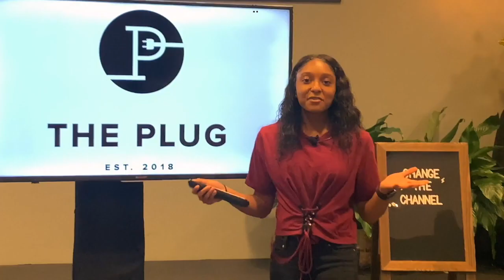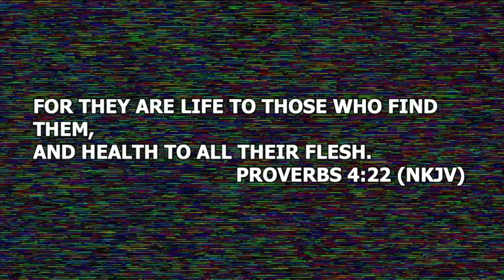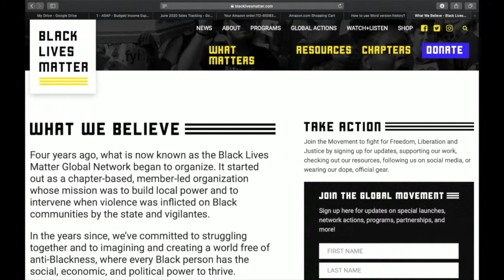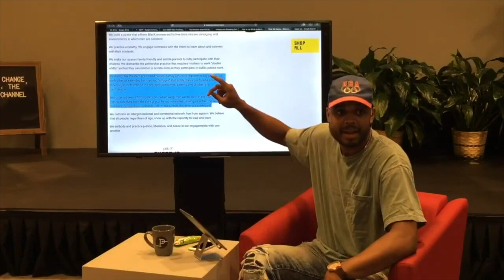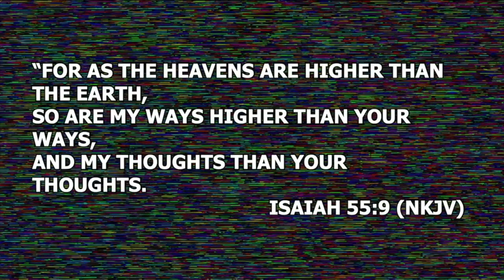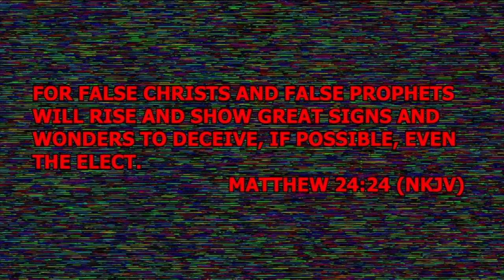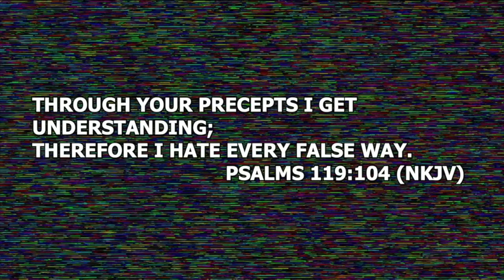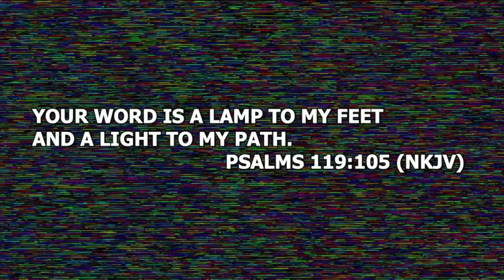CHANGE THE CHANNEL - PART 6 - FINESSE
This week we will talk about how the media cons us into following trends to leads us the wrong way.  Sometimes, we don’t realize that we are being finessed, it is our responsibility to know the truth.